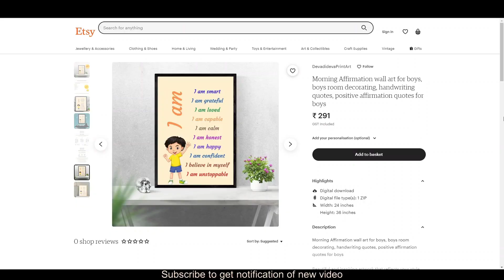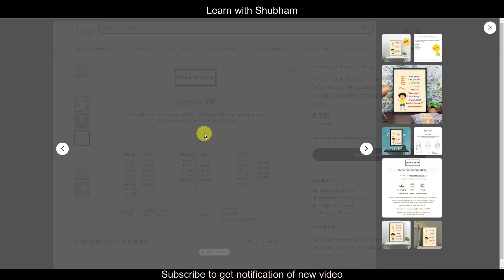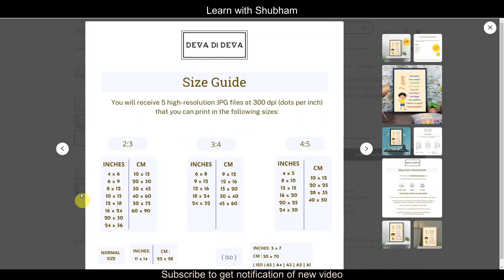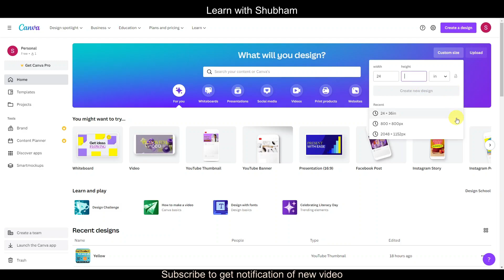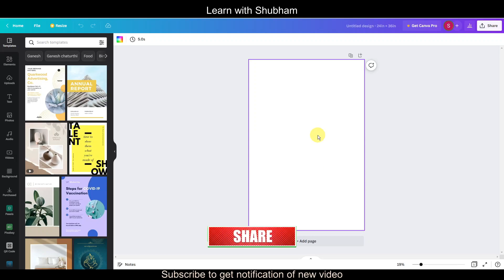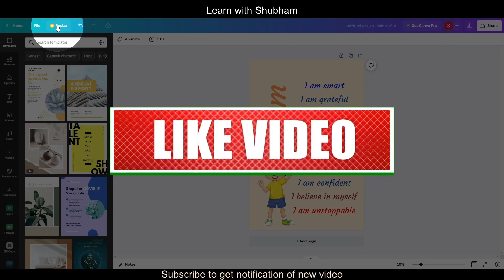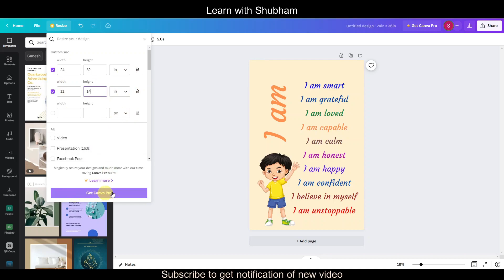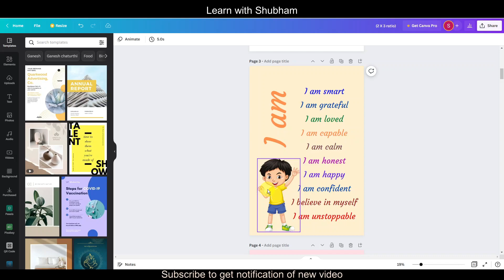Etsy wall art size guide in Hindi | How to make multiple sizes for Etsy printables | Etsy India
Dosto es video me maine wall art ke size ke baare me bataya hai ki aap kaise canva se different type ke size ke wall art bana sakate hai aur video me maine bahut si important imformation bhi di hai